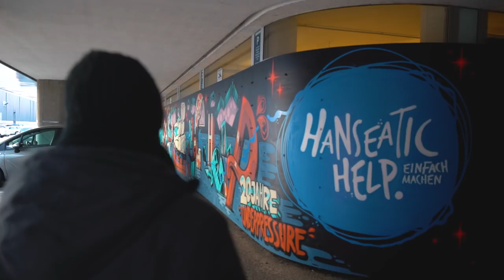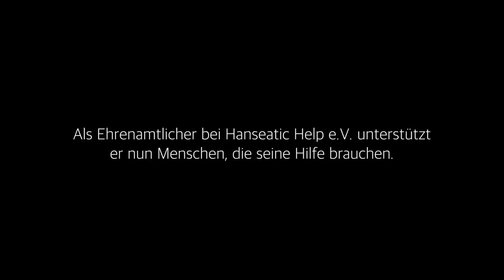Hanseatic Heimat. Hamburg.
Hamburg, Du bist schon was besonderes.
Bist Heimat, für alte und neue Nachbarn.
Lass uns zusammen weiter EinfachMachen.

Unser herzlicher Dank gilt Toneworx für die tolle Hilfe bei den Tonaufnahmen, dem Old Commercial Room für das geniale Labskaus und allen, die dieses Video möglich gemacht haben! Ein Extradank geht an Alina, Annika, Sila, Can und das Team von VERY US. Einer an Hamoudi. Unser Heimathafen Hamburg ist mit Dir einfach besser. Ein letzter an Dich, Hamburg. Weil Du uns Helfen einfacher machst.